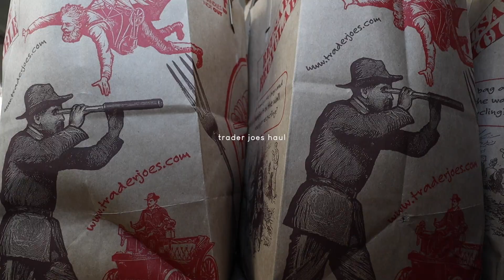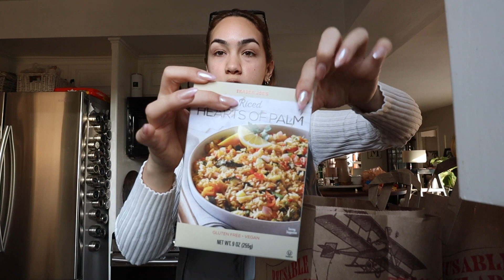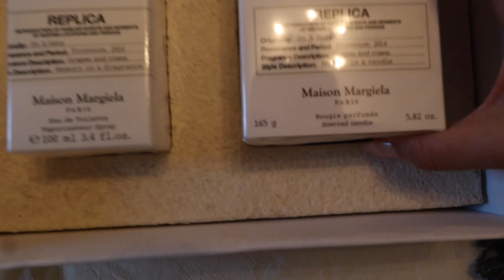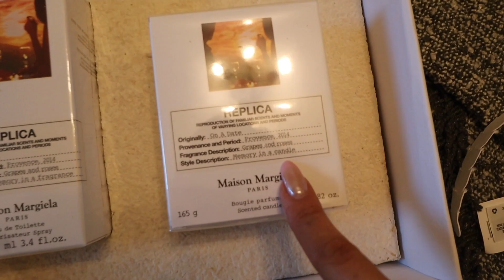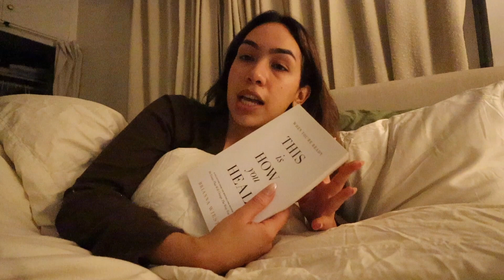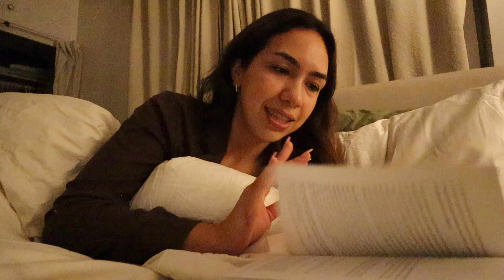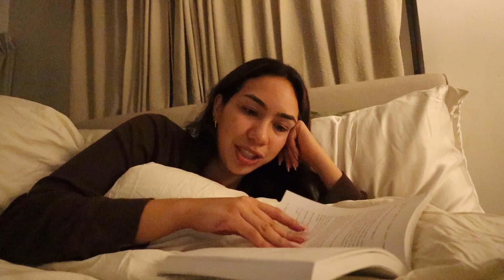I can’t believe I did this..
Federal Coffee x Lindsay Rae “Matcha Love Latte” launches Friday 2/10-2/28!